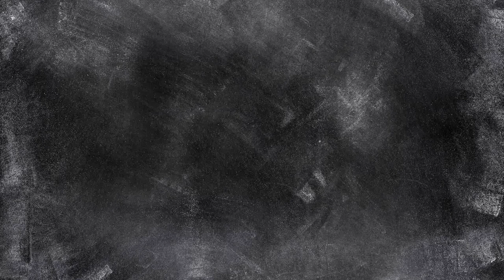Squares - Een testanimatie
We zijn gestart met het filmen van de eerste video's met uitleg. Maar de kwaliteit viel toch wat tegen, dus alles moet opnieuw...
Om onszelf toch een beetje bezig te houden zijn we toch nog maar eens gaan kijken wat we allemaal met After Effects kunnen.